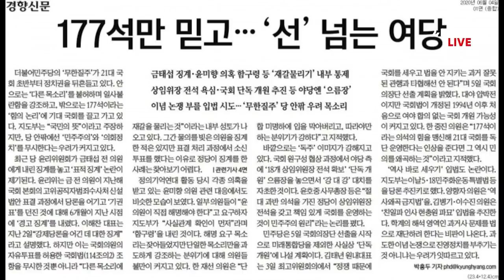독주하라고 국민이 180석 준것이다. 민주당은 쫄지말자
#6·5국회개원